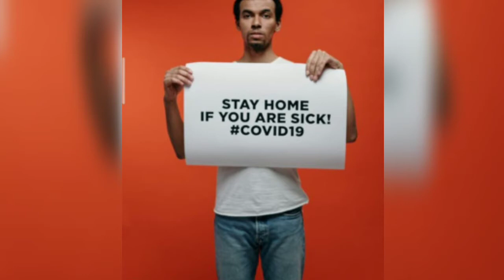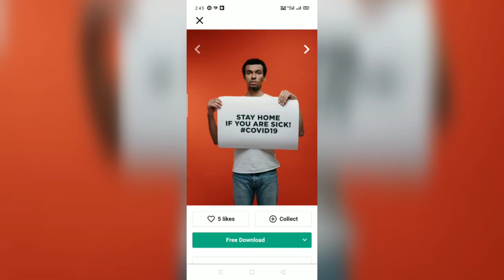अमेरिका ने LOCKDOWN क्यों नहीं किया ? | Must watch | Knowledge without College